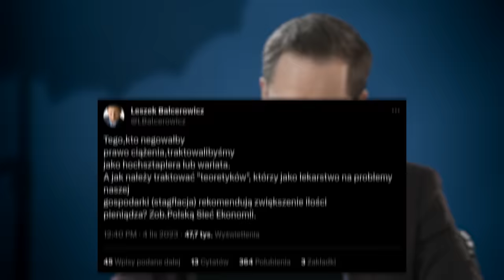Nie możemy zaciskać pasa! Musimy inwestować i gonić zachód - didaskalia#38 Marcin Piątkowski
Czy gospodarczo Polska dogoni Zachód? Czy nasze zadłużenie jest niebezpieczne? Jakie grupy zawodowe powinny zarabiać więcej? Czy odpowiednio inwestujemy nasz budżet?

Odpowiedzi na te i wiele innych pytań udzieliła w długiej rozmowie dr hab. Marcin Piątkowski, ekonomista pracujący w Waszyngtonie, profesor Akademii Leona Koźmińskiego i autor książki o polskim gospodarczym złotym wieku. Wcześniej wizytujący naukowiec na m.in. Uniwersytecie Harvarda i w London Business School oraz gość kolejnego odcinka programu "didaskalia" Patrycjusza Wyżgi. Zapraszamy.